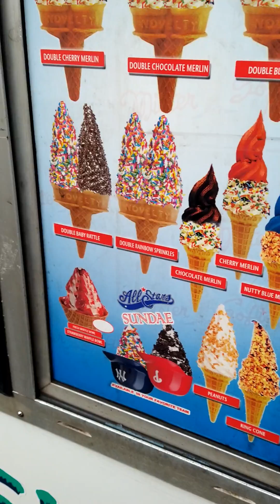getting from mark lll mister softee part 2 last one!